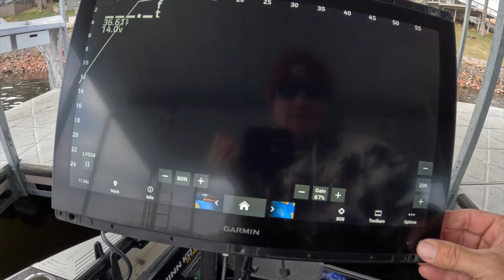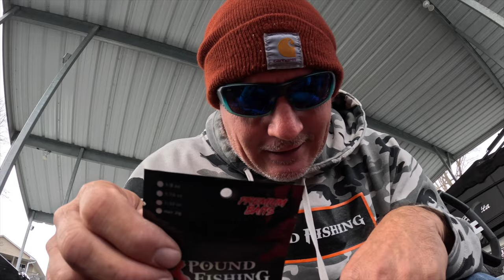New Years Day Crappie (Crappie HAWGS)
Fishing on New Years Day for the first slabs of the year.  We land a nice one here and talk about the tactics and products that get it done